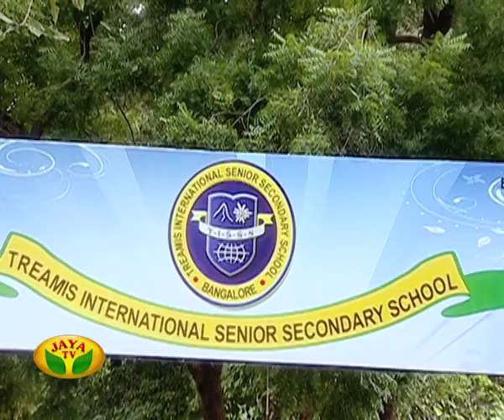Sondhangal - Episode 479 On Friday,20/10/2017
Sondhangal - Episode 479 by Jaya Tv